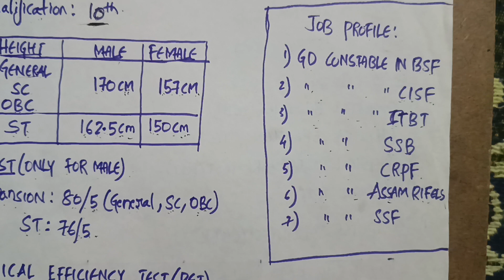SSC GD Exam Details || SSC GD Constable Full Information